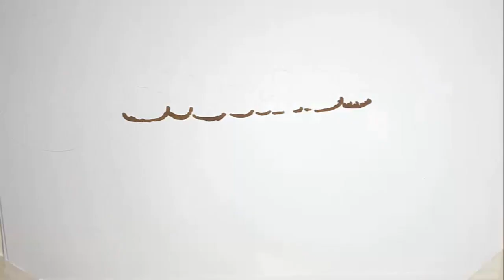Rosalinda sbotta nella notte. Ancora non può credere a quanto accaduto in diretta, al GF Vip “Che s